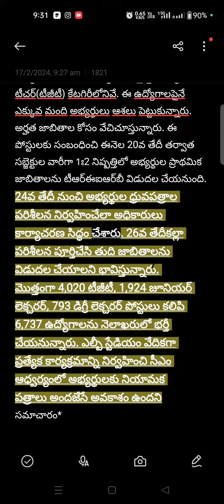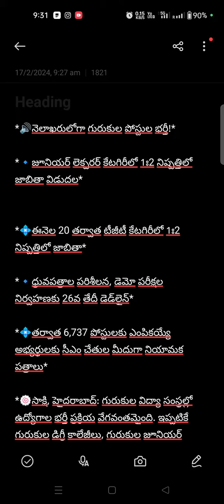ధ్రువపత్రాల పరిశీలన, డెమో పరీక్షల నిర్వహణకు 26వ తేదీ డెడ్‌లైన్‌*